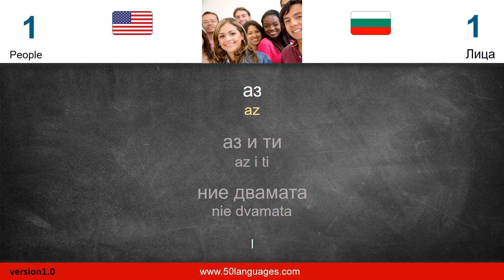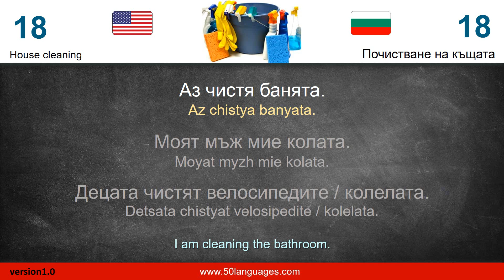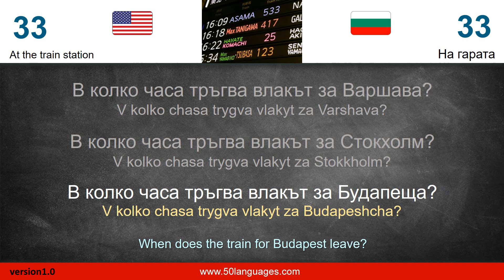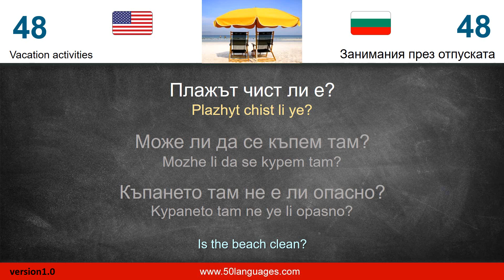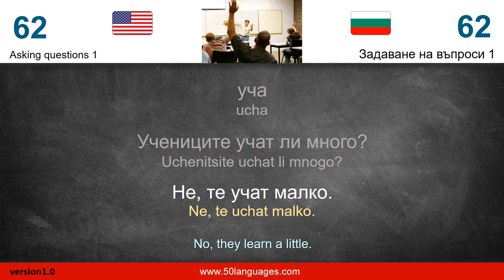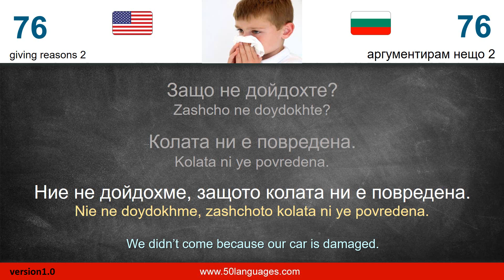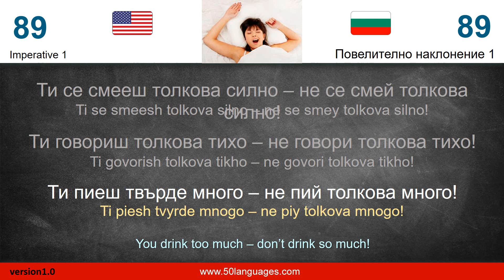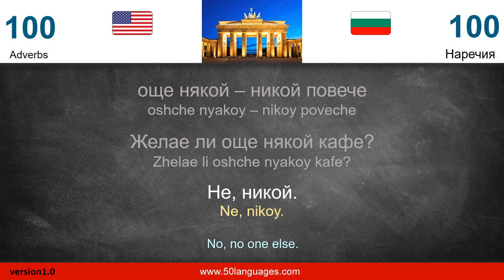Start Speaking Bulgarian: 100 Lessons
Learn Bulgarian quickly and easily with our 100-lesson course. We'll guide you through the fundamentals of the language, helping you to develop the skills you need to speak and understand Bulgarian.